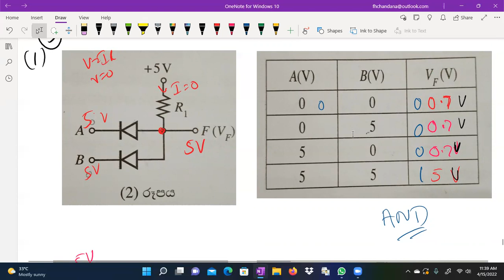2021 Physics Essay 9B Discussion by Chandana Kumara